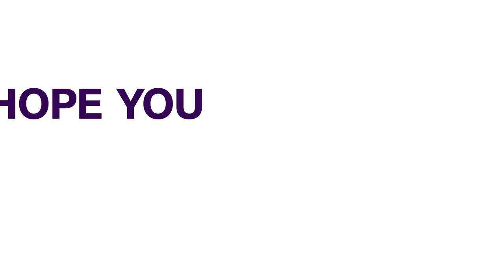Akure Ado Road Construction: Residents Of Ondo And Ekiti Protest Against Abandonment | NEWS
Residents of Ondo and Ekiti states have protested the abandonment of the Akure–Ado-Ekiti road by the contractors handling the project.